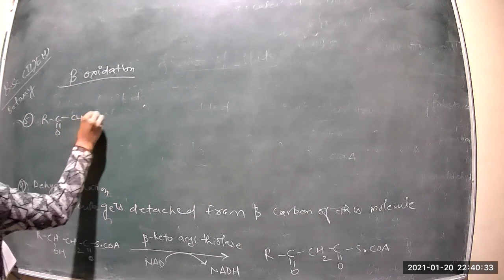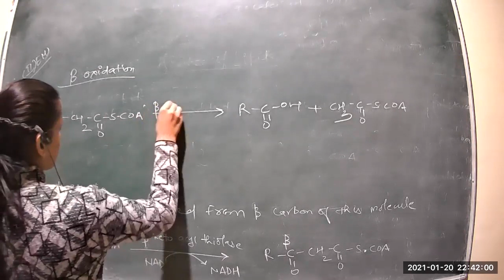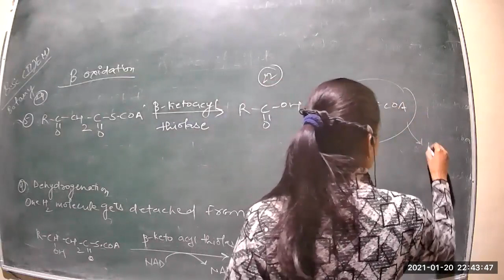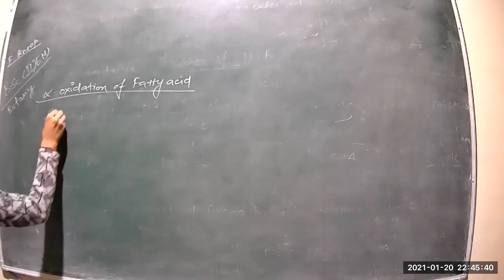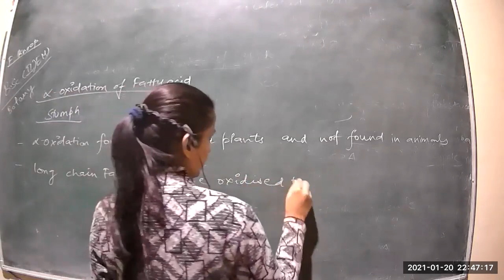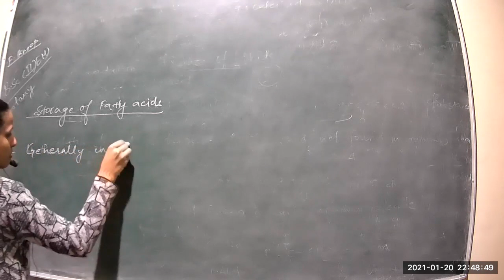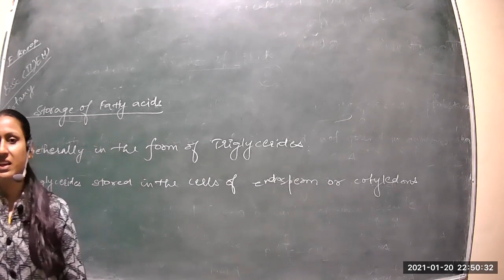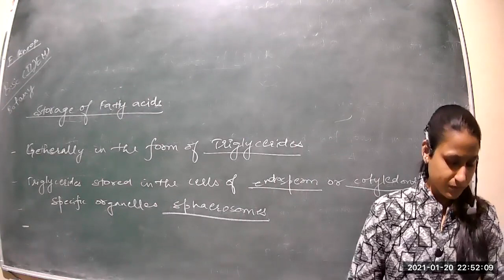Class 48 p2 B sc 2nd year Plant physiology E M 21 01 2021